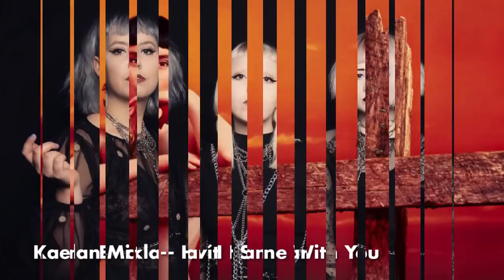WINTER MIX | Cold Wave, Ice Goth, Dream Pop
Nuovo Testamento - Prayers (Italy, 2021)
Drab Majesty - Cold Souls (USA, 2017)
Them Are Us Too - Amends (USA, 2018)
Moaning - Stranger (USA, 2020)
Black Marble - Try (USA, 2021)
Princess Century - Stupid Things (feat. Fragrance) (Canada, 2021)
CD Ghost - Silver For Sand (USA, 2020)
Wingtips - Here and Now (USA, 2019)
Saccades - Older Than Tomorrow (UK, 2021)
Danz CM - Human Existence (USA, 2021)
Cold Beat - Part The Sea (USA, 2021)
Young Ejecta - Can I Dance With You (USA, 2020)
Kaelan Mikla - Hvítir Sandar (Iceland, 2021)
Broncho - Fantasy Boys (USA, 2016)

***This collection is dedicated to the loving memory of Cash Askew.

Warmest thoughts and best wishes for a Merry Christmas and a Happy New Year.

[Not-For-Profit]